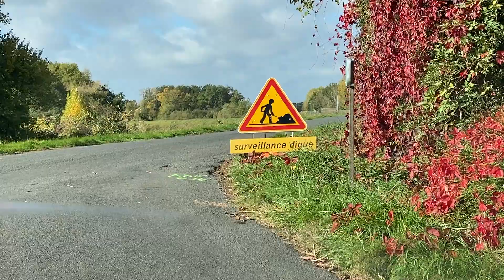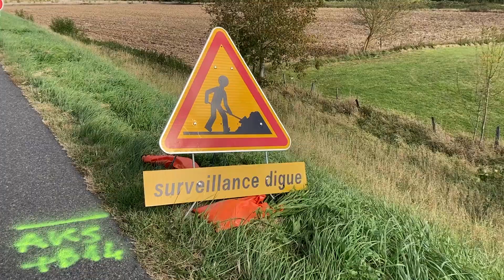Surveiller et survivre - Journal filmé du 21 octobre 2021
Franceinfo ça fait peur...